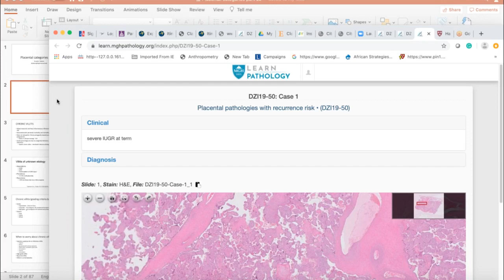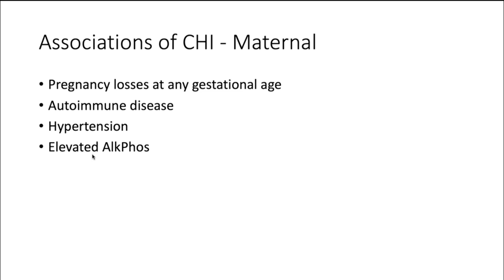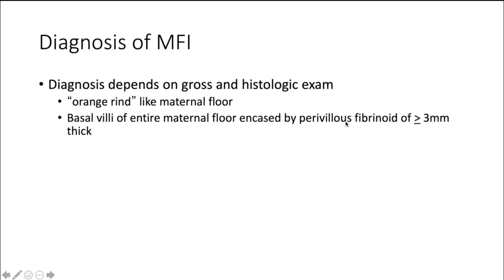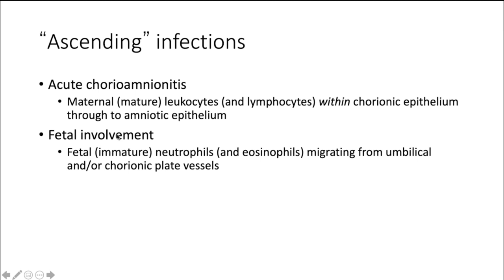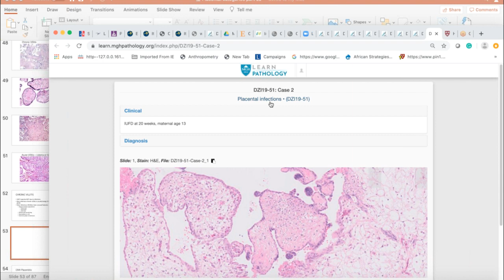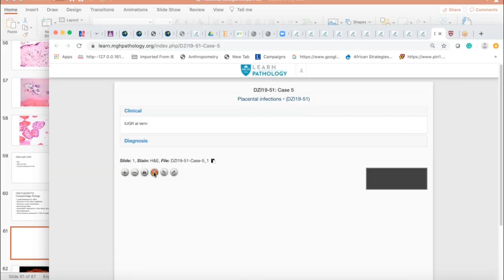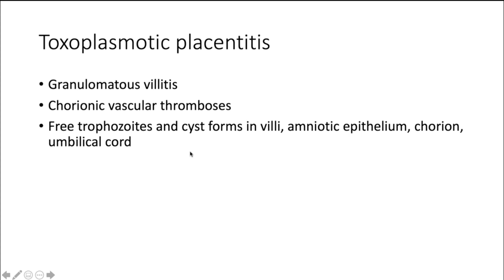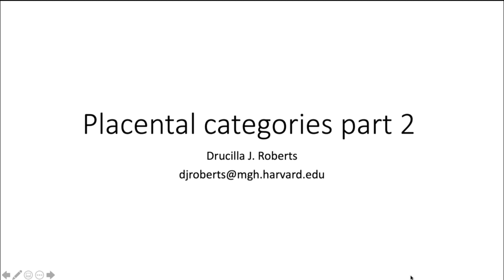Categories of placental pathology, part 2 - Dr. Roberts (MGH)